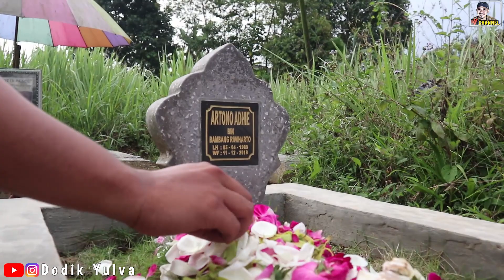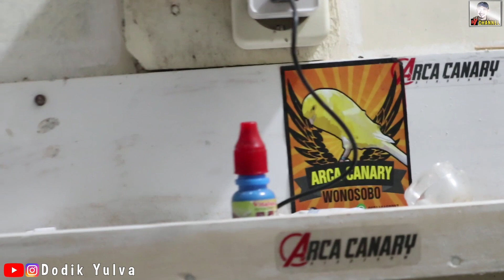Cara Simpel Ternak Kenari Seri Besar di Kandang Minimalis | ARCHA CANARY BF WONOSOBO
Berikut kami tayangkan Cara Simpel ternak kenari seri besar dari Wonosobo. Cara simpel ternak kenari yang ada di Archa Canary Bf Wonosobo merapkan kiat-kiat khusus ternak kenari di daerah yang bersuhu dingin. Kenari Mania Wonosobo memiliki sejuta potensi kenari yang patut kita ungkap kiat sukses ternak kenarinya.  Di Archa Canary Bf Wonosobo ini cetak jenari kenari seri YSL, F1, F2 dan masih banyak seri-seri kenari yang berpostur besar. Tips sukses ternak kenari yang diterapkan oleh Archa Kenari Wonosobo ini sangat mudah dilakukan .
Lebih lengkapnya , simak video berikut.
Jangan lupa bagikan video ini supaya kenari mania di Indonesia semakin semangat dalam mengembangkan bisnis ternak kenari .